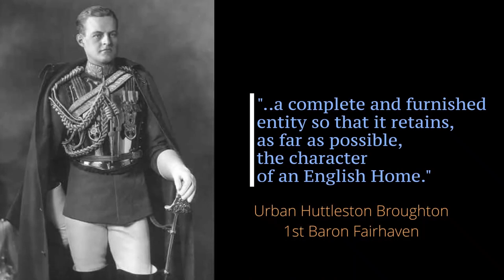Majestic Dreams by Diane Anderson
My Showreel featuring a solo piece I wrote for my Godson, Connor Cusack.